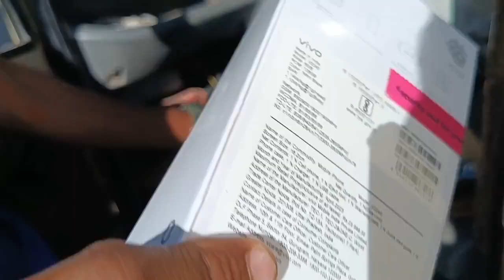Flipkart/ekart fraud huyna ingsawn मेरा phone फ्रॉड हुआ है एकार्ट और फ्लिपकार्ट से